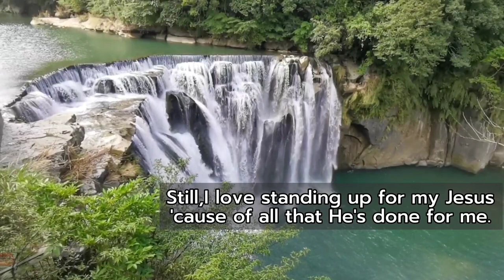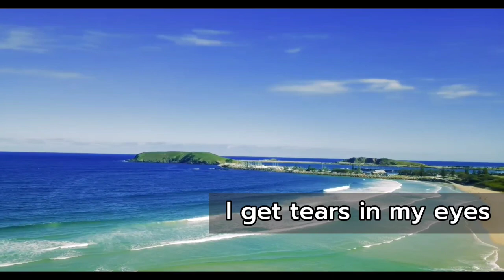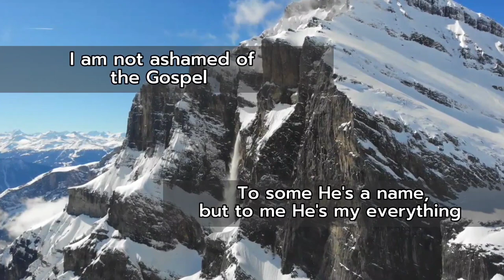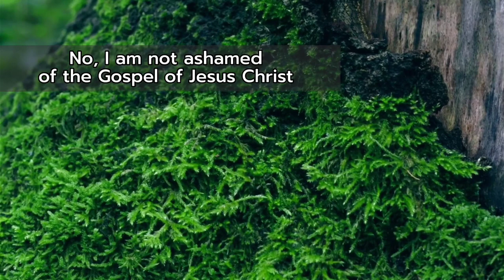I AM NOT ASHAMED OF THE GOSPEL (minus one) Shani Judd Diehl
WE DON'T INTEND TO INFRINGE THE COPYRIGHT OF THE OWNER OF MUSIC,
COMPOSITION AND VIDEOS. THIS IS FOR PRAISE AND WORSHIP PURPOSES ONLY.

Written by.    :Constant Change
                        Lyrics Licensed &Provided by LyricFIND